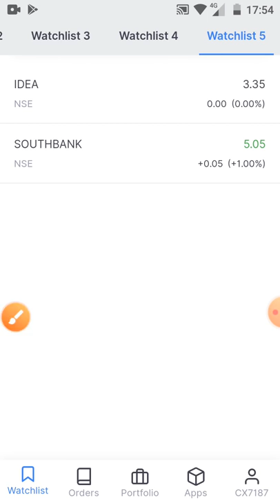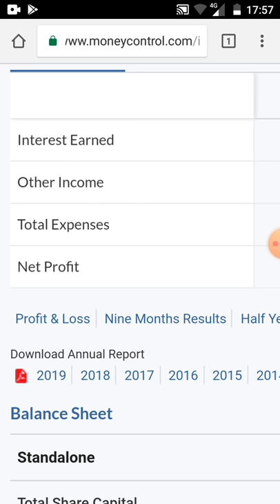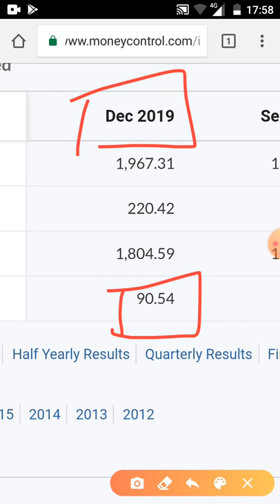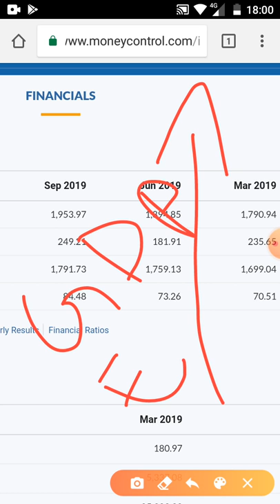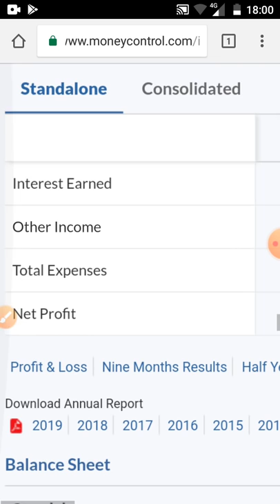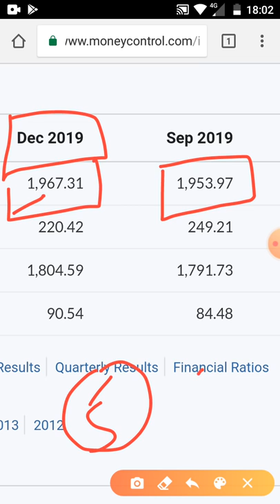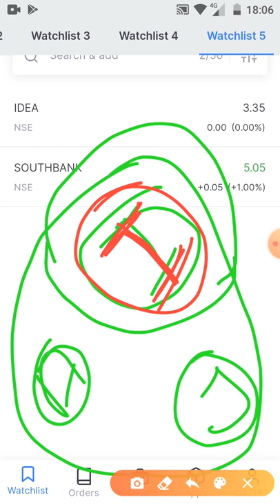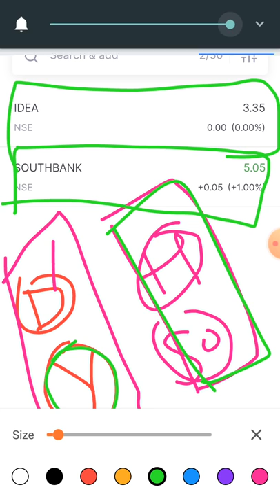₹10 का चाय पीना छोड़ दो ₹8 में 2 शेयर खरीद लो जिंदगी बदल जाएगी